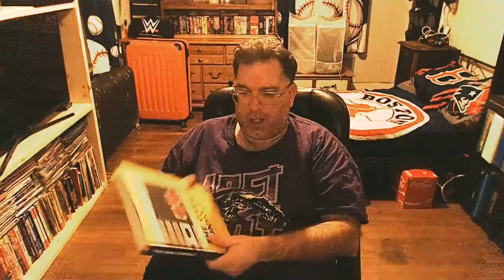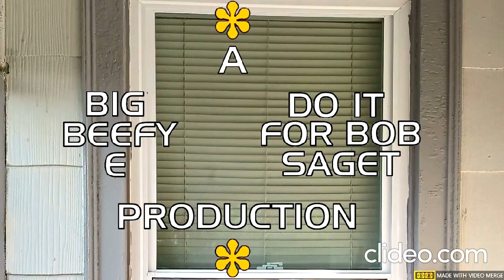Eric Lima's Shenanigans Of 1977 #330: Royal Rumble 2023 Event Center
I talk about what went down at the WWE Royal Rumble 2023 premium live event!